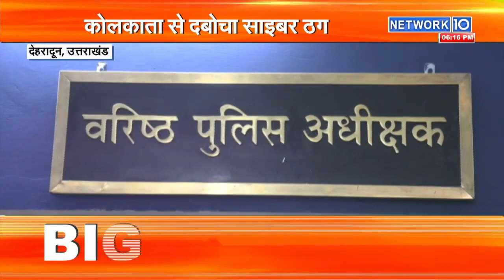उत्तराखंड एसटीएफ को मिली बड़ी कामयाबी,कोलकाता से दबोचा साइबर ठग